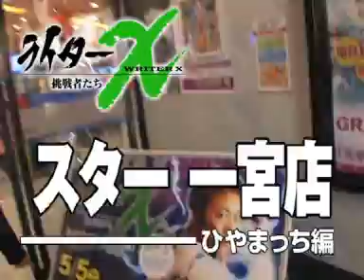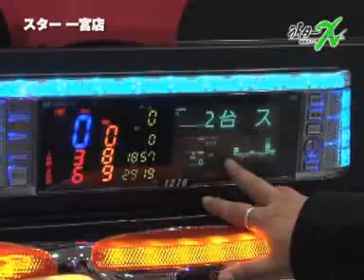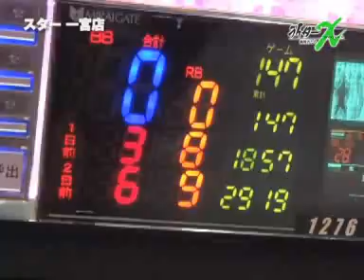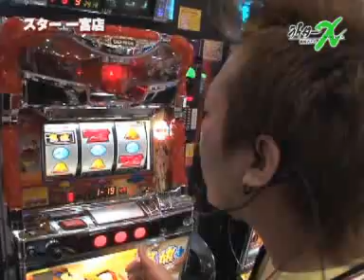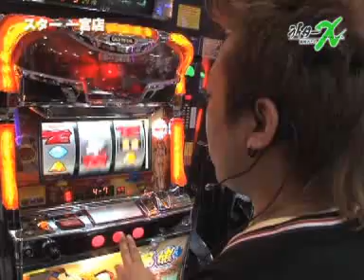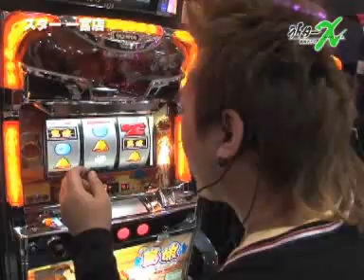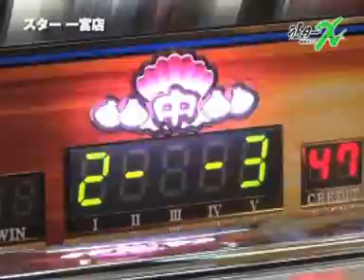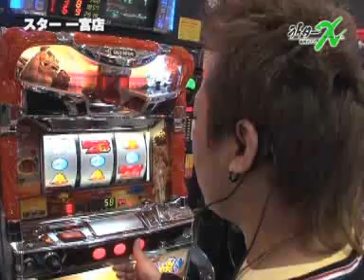ライターX増刊号(東海版) スター一宮店-ひやまっち編 第1話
徒手空拳で臨んだコンチに続き、今回は‥。ひやまっち、吠えます！